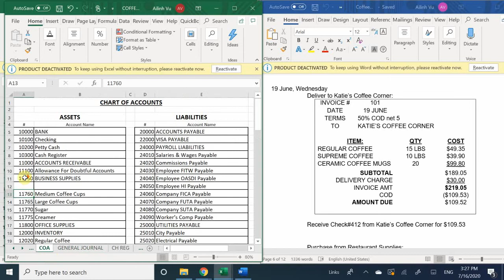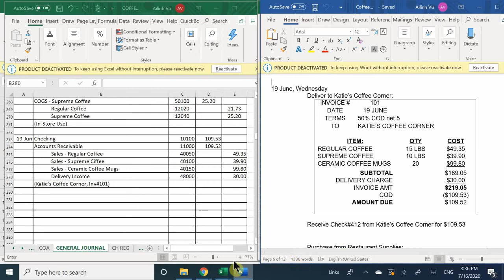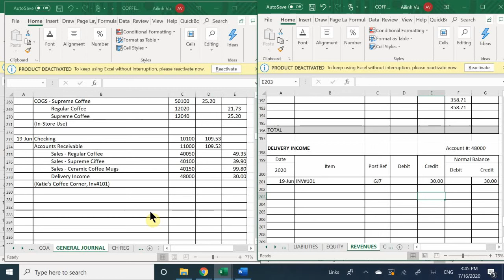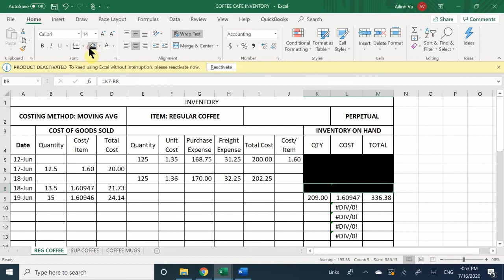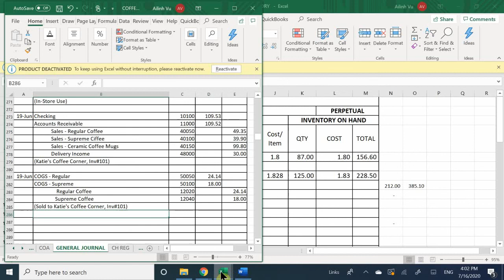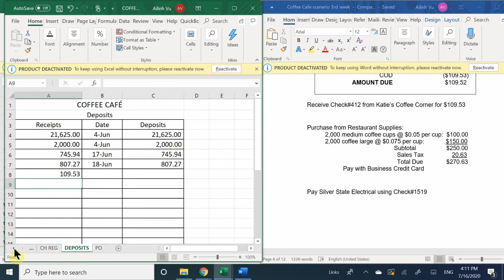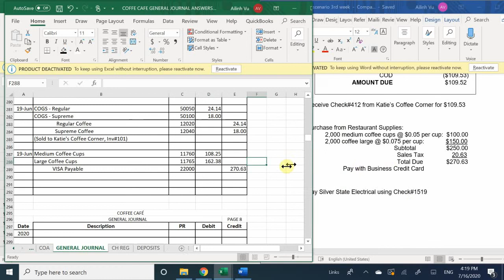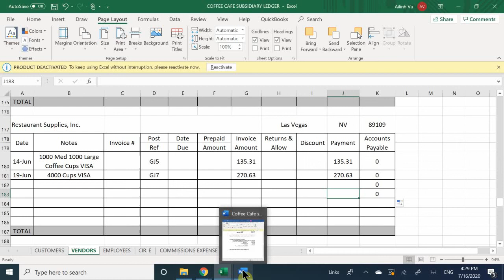COFFEE CAFE W3 P5